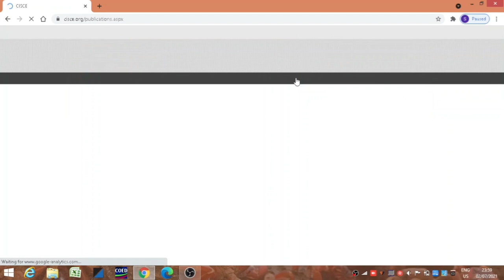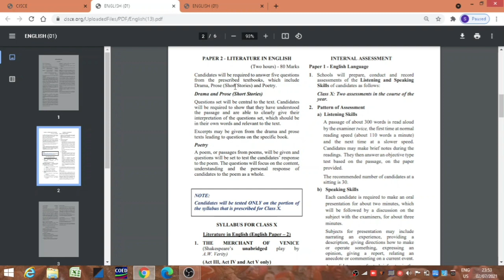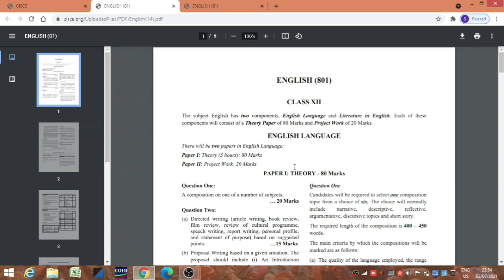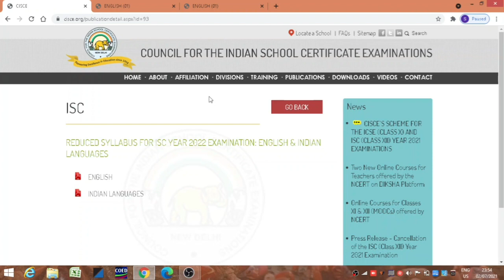ICSE ISC Board Exams 2022 : English Literature & Indian Language syllabus Reduced for 10 & 12 .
English Literature & Indian Language syllabus Reduced for 10 & 12 . What about the other subjects ? To know see the full video.

ICSE CLASS X HISTORY CH NO 04 "THE SECOND PHASE OF INDIAN NATIONAL MOVEMENT" (PART I)

Sukanta , History online